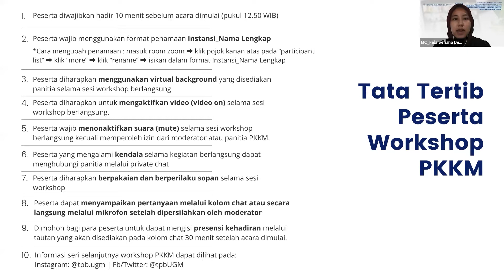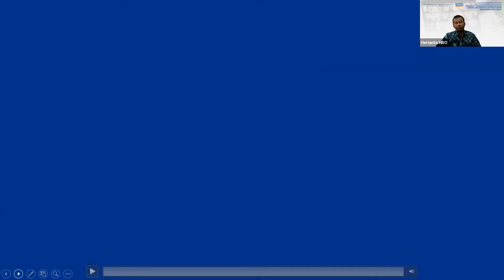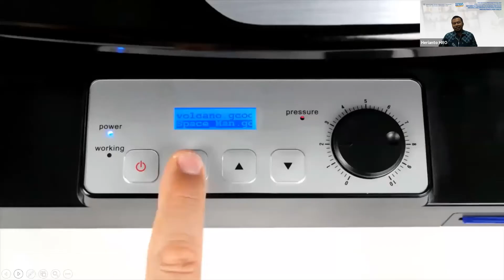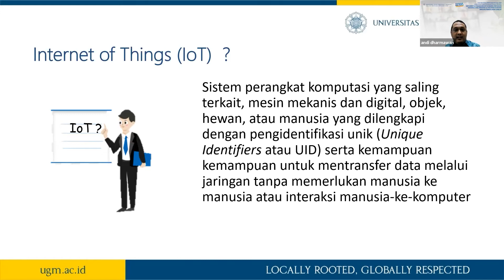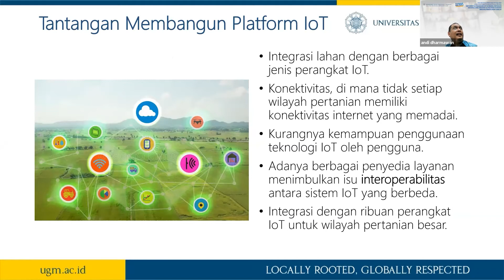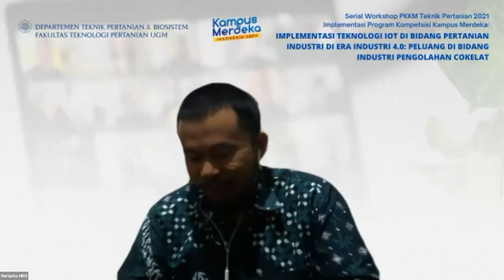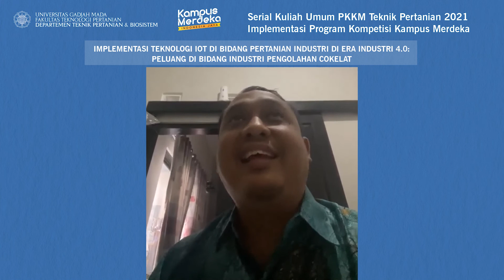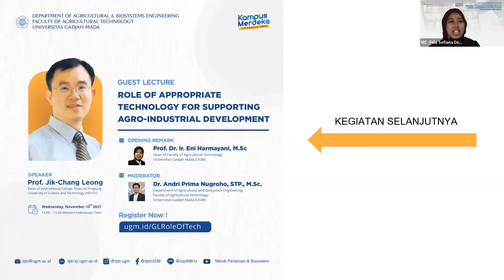Workshop - Implementasi Teknologi IoT di Bidang Pertanian Industri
Serial Workshop PKKM Teknik Pertanian 2021]

Implementasi Program Kompetisi Kampus Merdeka: “Implementasi Teknologi IoT di Bidang Pertanian Industri di Era Industri 4.0: Peluang di Bidang Industri Pengolahan Cokelat”

Pemateri:
1. Dr. Eng. Herianto, S.T., M.Eng
Fakultas Teknik, UGM

2. Dr. Andi Dharmawan, S.Si., M.Cs.
Fakultas Matematika dan Ilmu Pengetahuan Alam, UGM

Moderator:
Dr. Radi, STP., M.Eng.
Dosen Departemen Teknik Pertanian dan Biosistem, FTP UGM